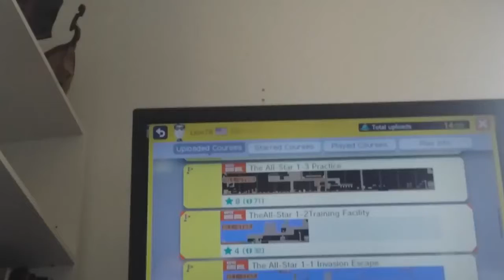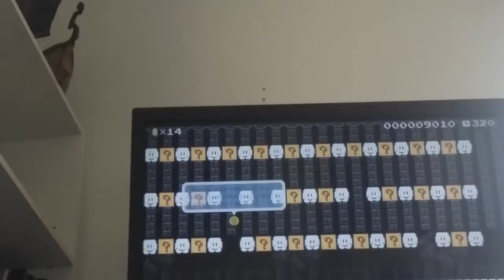Super Mario Maker Role Play: The All-Star 1-2 Training Facility Introduction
This is a reupload of my showcase for another stage I made in Super Mario Maker 1; this video was made around the beginning of 2017.

I hope you guys enjoy my video And May God Bless You All!